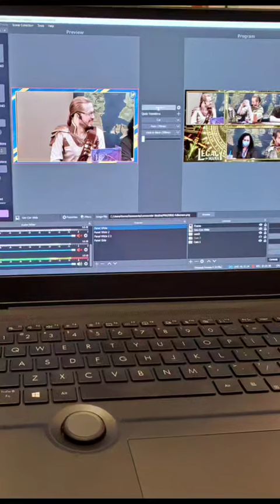Working in D&D @ Gencon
Come with me as we work in dnd together as a professional . Today it's at a convention gencon to be specific! We got to play some ttrpg and had an absolute blast working with celebrity players like mark meer. What would you like to see next ! pathfinder and critical role